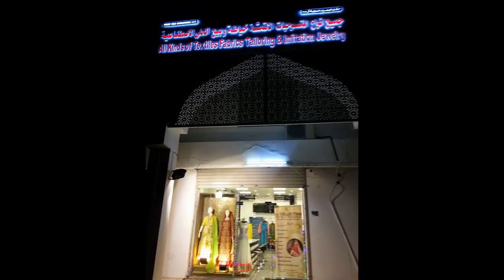AJ Collection-Dress, Anarkali, Indian, Pakistani in Muscat-Oman